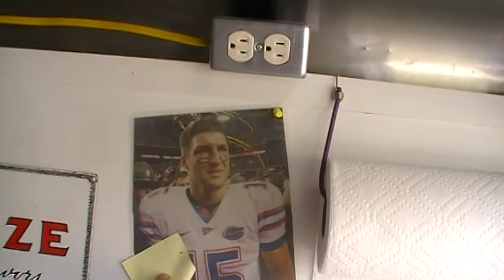MOV073 "Hog Jim's" Barbeque Team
My cousin Vince at "Ribs on the Ridge." This is a barbeque competition. He's showin us the meats he's entered...Vince did the cooking for Deb's party a month or so ago.